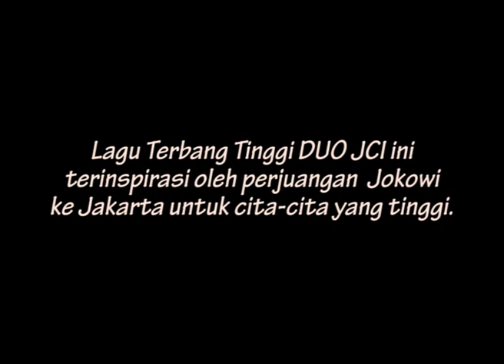TERBANG TINGGI by : DUO JCI